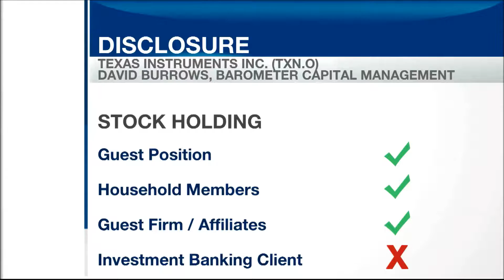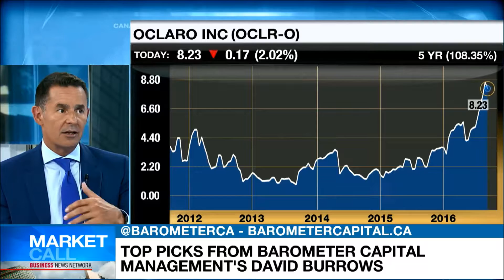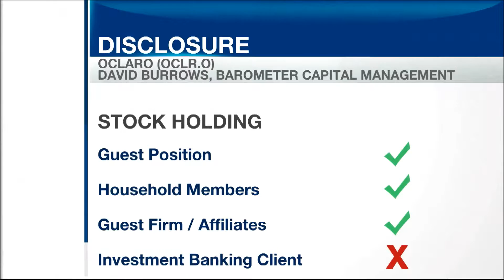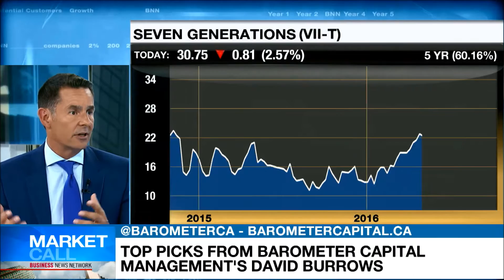David Burrows on BNN Market Call (13-SEPT-16) Part 8 of 8